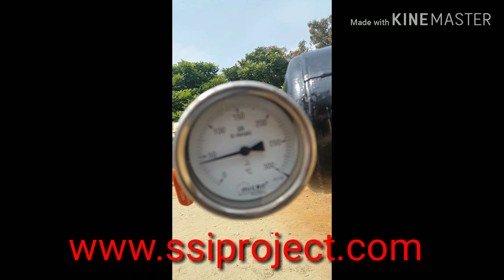Best final year engineering project